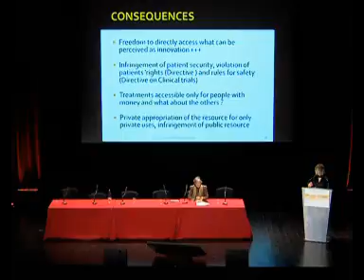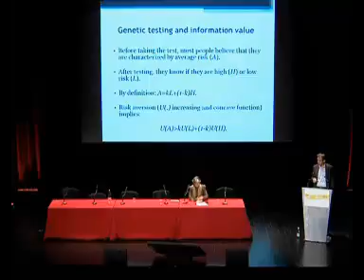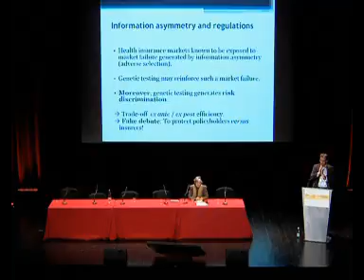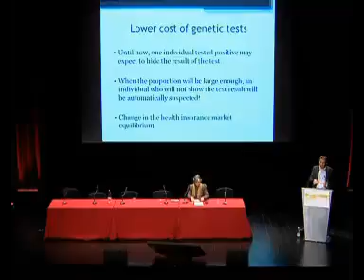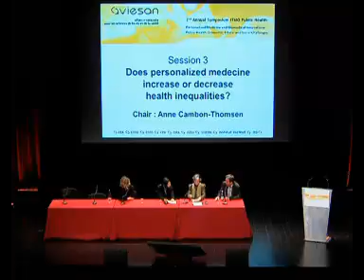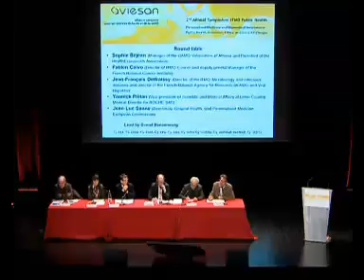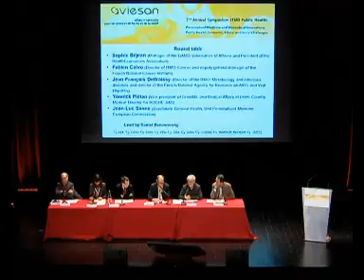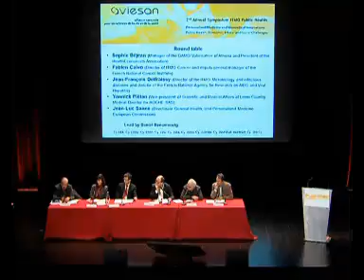La médecine personnalisée : aggravatrice ou réductrice des inégalités... (session 3 ; partie 1)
Session 3 - 1ère partie